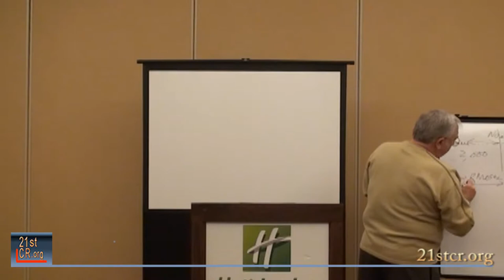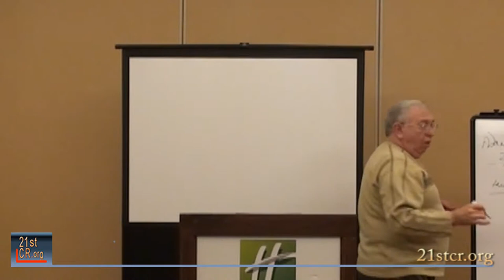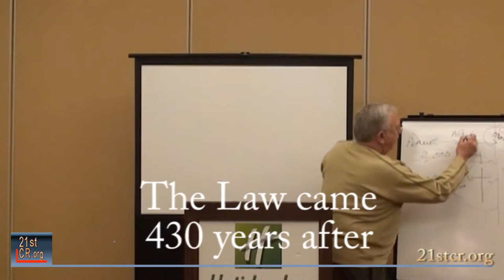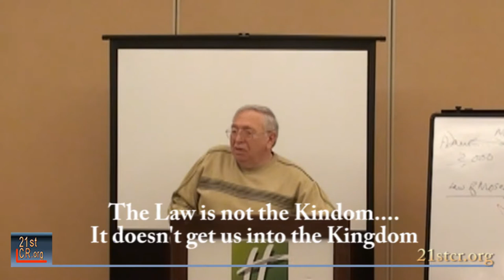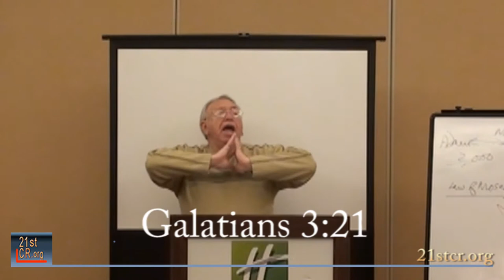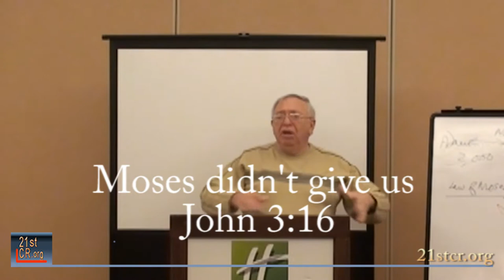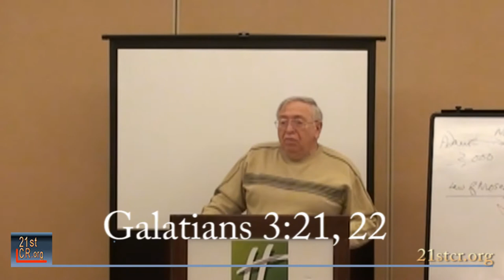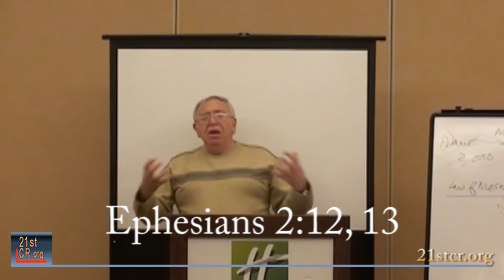The Law of Moses Was Not Eternal - J. Dan Gill - Covenants Part 1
J. Dan Gill in a class at a recent Christian Workers Seminar in East Tennessee teaches about Christians and the Law of Moses.  J. Dan tells us that Abraham was not under the law (Deut. 5:2) and that the law does not bring us entrance into the Kingdom of God.

J. Dan Gill is Editor in Chief of 21st Century Reformation. He is a frequent speaker and has authored many biblical articles and theological papers. Dan Gill is the author of “The One – In Defense of God” a book which makes the biblical case for non-trinitarian “absolute” Christian monotheism.

The One – In Defense of God

21st Century Reformation is a leading destination for major topics in the Christian faith including: The biblical Christian and Jewish view of God as one person – the Father himself, Jesus as the Messiah, and the Holy Spirit as the Spirit of the Father. There is also extensive consideration of the difficulties and challenges related to the Doctrine of the Trinity, the views of Apostolic - Oneness Pentecostalism and others. Additional topics include, The Law of Moses in relationship to the New Testament, the Kingdom of God, Successful Christian Living and more.

21st Century Reformation’s original programs include: Videos of teachings and presentations before audiences at conferences, seminars, churches and educational classes, Video Bible Commentaries, References to relevant Books, Articles and Materials of interest, Documentaries, Religious Debates and a variety of other programs.